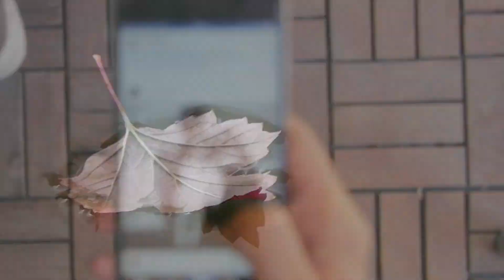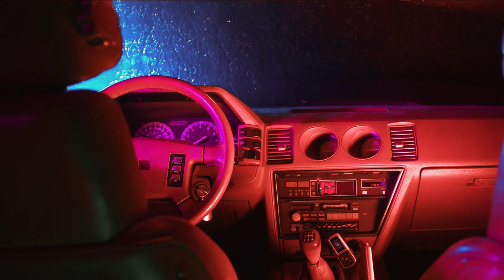MosAngels & Natune - Goodbye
My second Music Channel (ChillOut) 💯🎧💯